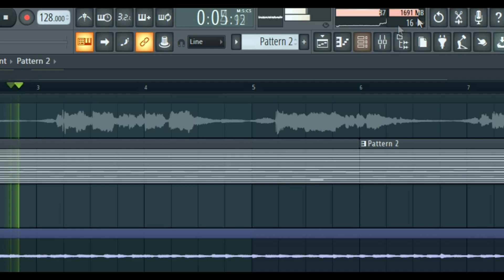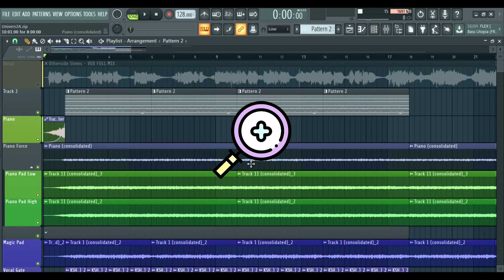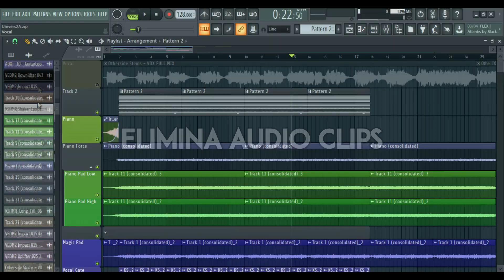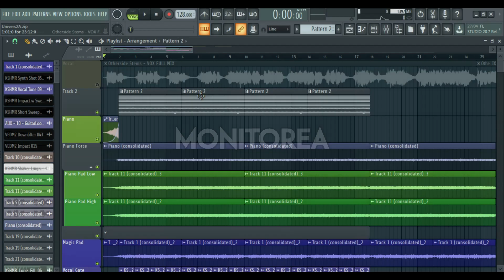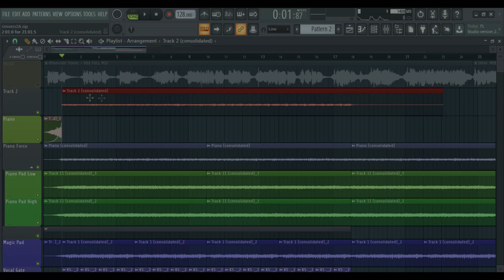🔥 FL STUDIO: Como REDUCIR el uso de CPU y MEMORIA en tu proyecto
¿Estas luchando con tu nuevo proyecto ya que tu computador no colabora?

El dia de hoy te traigo unos valiosisimos tips para reducir el uso de CPU y memoria que esta generando tu proyecto.

HEY!

¿Quieres colaborar para la creación de muchos y mejores vídeos?